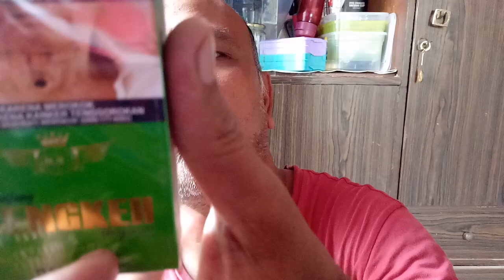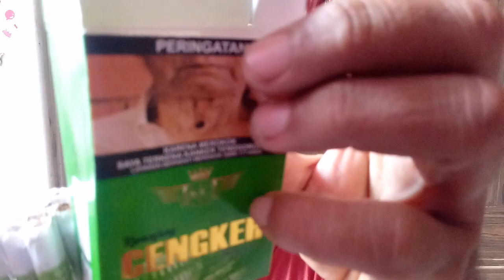Rokok Kretek Keranjang Cengkeh Hijau 20 Batang (ada sensasi menthol)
(sedikit namun pasti jalan rezeki sang pencipta akan menunjukan siapa yang patut akan rokok kretek).

Tag line "Asyiknya rokok kretek, rokok mirip-miripan"
Hashtag (tagar) Dibuat oleh AdPohon untuk Rokok Kretek Nusantara: Bogor Timur (asliindonesia dan rumahindonesia).

Note: dari AdPohon
Membuat video tanpa edit, adalah memperlihatkan semangat dalam keutuhan.